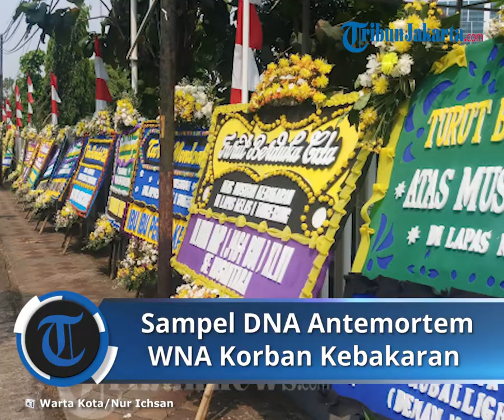Ditjen PAS Masih Berupaya Dapatkan Sampel DNA Pembanding Dua WNA Korban Kebakaran Lapas Tangerang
TRIBUN-VIDEO.COM, KRAMAT JATI - Tim Disaster Victim Identification (DVI) belum mendapatkan data sampel DNA antemortem dari dua warga negara asing (WNA) narapidana korban tewas kebakaran Lapas Kelas 1 Tangerang.

Belum adanya sampel DNA pembanding itu membuat Tim DVI urung melakukan proses pencocokan data sampel DNA Postmortem yang sudah diambil dari jenazah lewat uji laboratorium.

Direktur Keamanan dan Ketertiban Direktorat Jenderal Pemasyarakatan (Ditjen PAS), Abdul Aris mengatakan pihaknya masih berupaya mendapatkan sampel DNA pembanding.

"Kita sudah koordinasi dengan Konsulat, sudah jalan. Tinggal menunggu dari mereka, menunggu dari keluarganya (menyerahkan sampel DNA)," kata Abdul di RS Polri Kramat Jati, Jakarta Timur, Sabtu (11/9/2021).

Menurutnya, sejak hari kejadian pada Rabu (8/9/2021) Ditjen PAS sudah bekerja sama dengan Kementerian Luar Negeri, Duta Besar masing-masing negara, dan Konsulat Afrika Selatan dan Portugal.

Tapi dia belum dapat memastikan apa data DNA antemortem dari keluarga inti kedua WNA itu bakal dikirim sudah dalam bentuk sampel DNA atau masih harus diekstrak lebih dulu di laboratorium.

"Kita belum tahu juga (dikirim dalam bentuk apa)," ujar Aris.

Sebagai informasi, metode DVI kerap digunakan dalam kasus kecelakaan, bencana alam dengan kondisi jenazah sulit dikenali sehingga diidentifikasi menggunakan data medis.

Fase pertama dalam identifikasi ini merupakan lokasi kejadian di mana anggota Tim DVI memilah jenazah, properti atau barang pribadi korban untuk dibawa ke Posko Postmortem.

Fase dua yakni Postmortem, di tahap Tim DVI mengambil data primer pembanding identifikasi meliputi sampel DNA, peta gigi, sidik jari, dan data sekunder lewat pemeriksaan ciri khusus korban.

Fase tiga merupakan Antemortem, di tahap ini Tim DVI mengumpulkan data primer sebelum kematian korban meliputi sampel DNA dari keluarga inti, rekam medis pemeriksaan gigi korban.

Lalu sidik jari korban yang didapat dari dokumen administrasi kependudukan seperti ijazah, e-KTP dan data sekunder meliputi barang pribadi terakhir dikenakan korban dan ciri khusus.

Fase empat pencocokan satu per satu data antemortem dengan postmortem, bila hasilnya cocok maka jenazah dinyatakan teridentifikasi secara medis dan bisa diserahkan ke keluarga.

Proses identifikasi yang dilakukan Tim DVI ini juga dipastik­an akurat karena men­ggunakan standar int­ernasional yang dite­tapkan International Criminal Police Org­anization (Interpol).

Artikel ini telah tayang di TribunJakarta.com dengan judul Ditjen PAS Masih Koordinasi Dapatkan Data DNA Antemortem Dua WNA Korban Kebakaran Lapas Tangerang,
Penulis: Bima Putra | Editor: Erik Sinaga